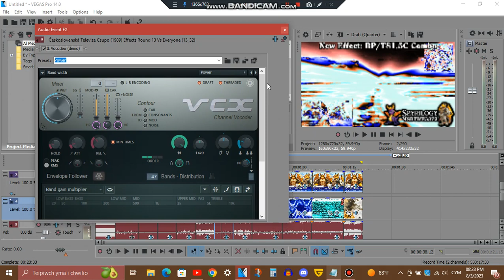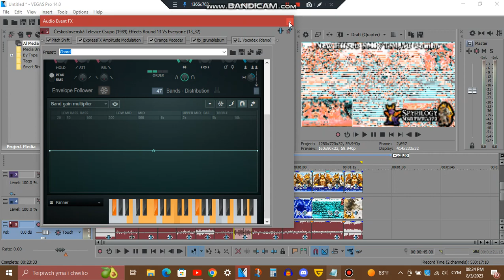Tutorial - BP/TS1.5C Combo & SMP/TS1.5C Combo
BP/TS1.5C = BluwPower/Triangular Square 1.5 Chorded
SMP/TS1.5C = SkyMintPanner/Triangular Square 1.5 Chorded